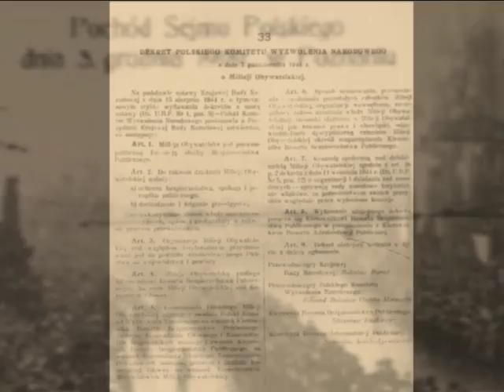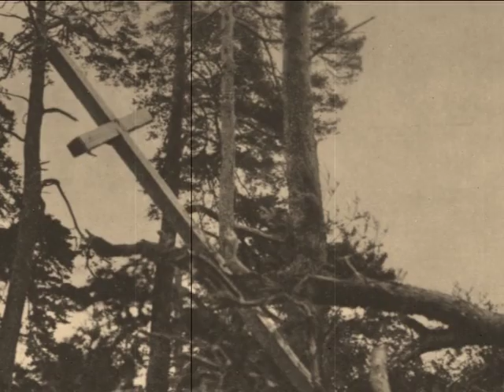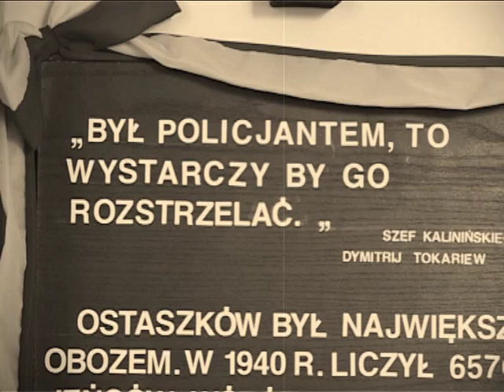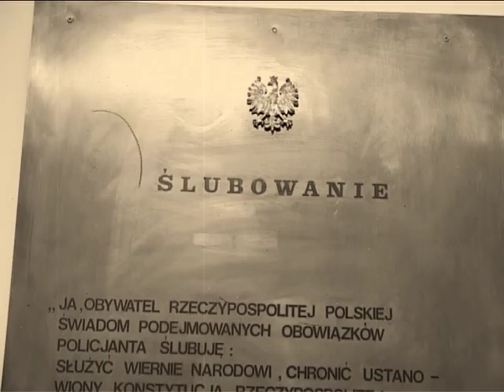Historia policyjnej formacji w niepodległej Polsce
Spektakl "Gloria Victis" zrealizowany w słupskiej Szkole Policji z okazji rocznicy odzyskania przez Polskę niepodległości. Przedstawienie ukazuje losy policyjnej formacji od momentu jej powstania w 1919 roku do czasów współczesnych.